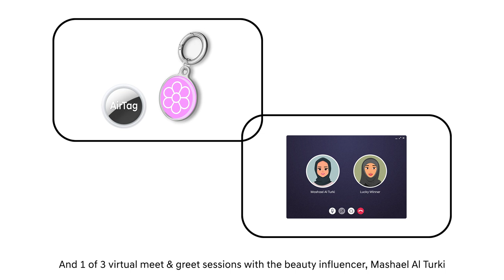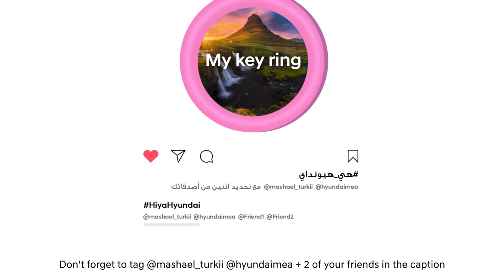Program: Styling | برنامج: التصميم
صمّمي سلسلة مفاتيح تعبّر عن شخصيتك الفريدة! من يعلم، قد تفوزين ببعض الجوائز الرائعة أو تقابلين مؤثرة متعددة المواهب!

 كيفية المشاركة:
1 - ندعوكِ لزيارة و الضغط على “Design your image”
2 - أضيفي صورة من اختياركِ واضبطيها بحيث تناسب تصميم سلسلة المفاتيح.
3 - يمكنكِ تغيير مكان النص وتغيير لونه وكذلك اختيار نوع الخط المفضل لديكِ.
4 - قومي برفع صورتكِ، والتسجيل
5 - انشري تصميمك المذهل على صفحتك على انستغرام مع استخدام هاشتاغ
6 - اذكري mashael_turkii @hyundaimea@ وصديقتين من صديقاتكِ ​على فرصة للفوز ب ""AirTag"" مع حلقة المفاتيح المصممة خصيصًا! ستحصل 3 فائزات محظوظات أيضًا على فرصة للفوز بلقاء افتراضي ترحيبي مع مشعل التركي.

Design your personal keyring that best represents you! Who knows, you may take home interesting surprises or virtually meet a multi-talented style and beauty influencer!

How to participate:
1. and click “Design your image""
2. Add an image of your choice and adjust to fit the keyring
3. Add, position, and change the colour of your personalized text
4. Upload your image and register
5. Post your amazing keyring design on your Instagram feed with the hashtag
6. Don’t forget to tag @mashael_turkii @hyundaimea + 2 of your friends in the caption to get a chance to win an AirTag along with your custom designed key ring! 3 lucky winners will also have a chance to win a virtual meet and greet with Mashael Al Turki